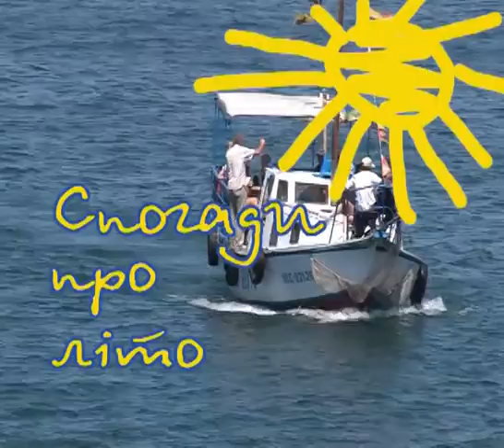спогади про літо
Крим,_Севастопольский_аквариум